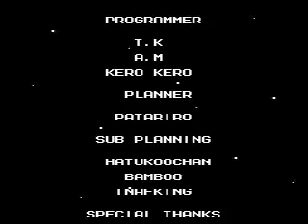Megaman 3 [Part 7] final level + ending [Final] (Old)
Yes my 3rd LP completed. Next: top 30 megaman X songs then megaman 4
LP. any ways enjoy this video